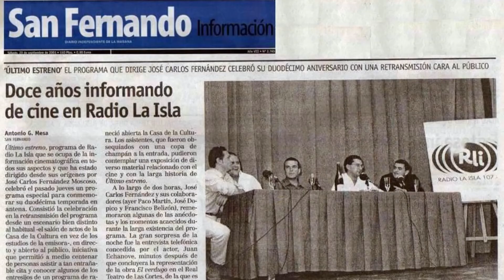¿INTERESAN LOS GLOBOS DE ORO? ¿SIRVEN PARA ALGO?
Una reflexión sobre la irracional necesidad que tiene el ser humano de ir creando premios en todos los gremios en los que ejerce su labor. El cine no iba a ser menos, y cada vez se crean más premios por asociaciones, galardones, críticos por un lado, técnicos por otro... Los Globos de Oro cumplen ya 78 años, pero en realidad, y a pesar de que hay quien mantiene debates anuales sobre ellos, estos premios carecen de interés de primer orden. En este videorreportaje te explicó porqué.